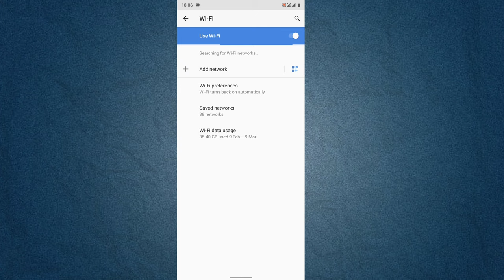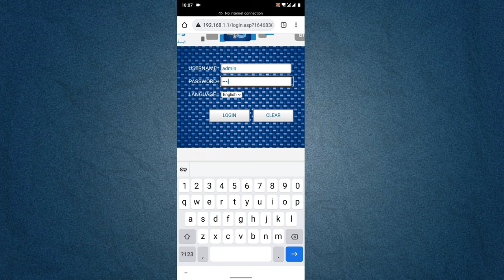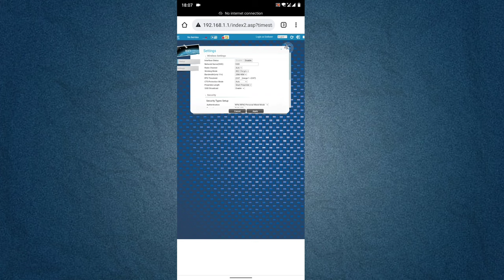How To Unblock if Someone Has Blocked Mobile in Mobily Wi-Fi | How To Unblock Block Mobile in Wi-Fi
Namaskar Dosto Is Video Mein Bataya Hun ki Agar Mobily Wi-Fi Router Mein Kisi Ne Aapka Mobile Phone Ko Block Kar Diya Hai To Aap Kaise Unblock Kara Sakte Ho

(1) Mobily Wi-Fi Block Mobile Unblock
(2) Wi-Fi  Mobile Block Mobily Wi-Fi Router Unblock
(3) Mobily Wi-Fi Router Mein Kisi Ne Mobile Ko Block Kar Diya Hai To Unblock Kaise Karen
(4) Wi-Fi Mein Block Mobile Phone Ko Unblock Kaise Karen